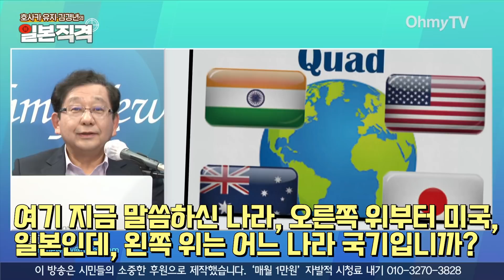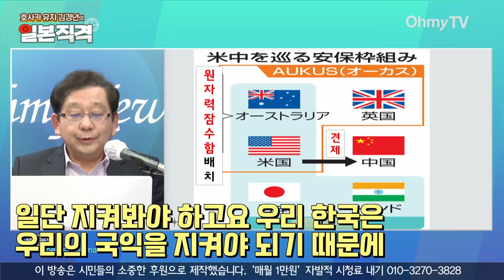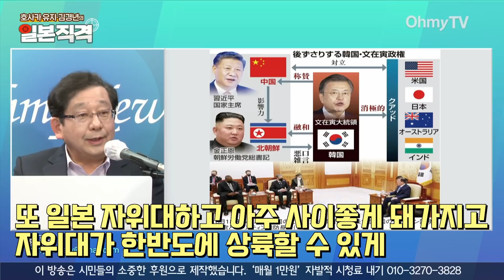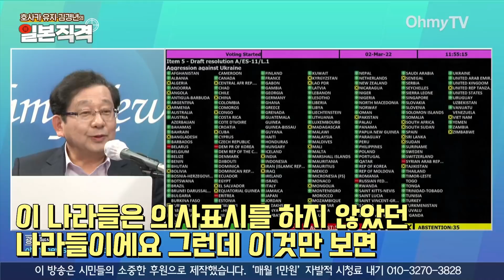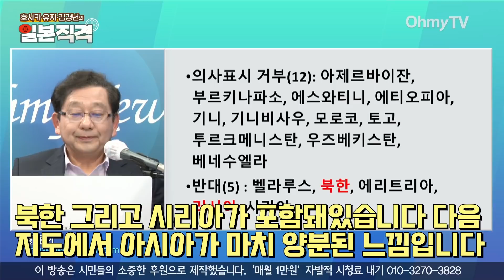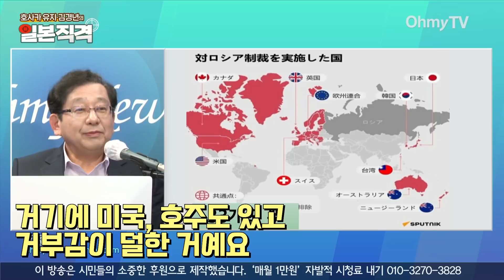[일본직격] '쿼드', '쿼드' 하다가 자위대가 한반도 상륙한다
‘호사카 유지와 김경년의 일본직격’ 제9회에서는 새 정권이 공언하고 있는 대중국 견제 동맹체 ‘쿼드’ 가입이 대단히 위험한 이유에 대해서 알아봤다.

( 영상 편집 : 현보라 PD )